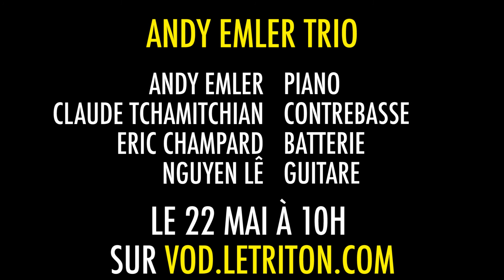Andy Emler Trio invite Nguyen Lê - La VOD du Triton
Ce trio issu du MegaOctet a pour lui l’avantage de la connivence. La maturité et l’assemblage, patiemment élaborés au fil des concerts, donnent ici sa cohérence à une musique hors du temps. On y retrouve l’énergie rock débridée et les thèmes fracassant du Mega, le temps suspendu des solos d’Emler, la nostalgie lumineuse de l’univers de Tchamitchian, la précision classique d’Echampard. Et à chaque instant, cette force olympienne du silence. Un silence qui se glisse entre les notes, précède les attaques et ponctue les phrases. Un silence en or... Ce soir, c’est avec Nguyen Lê, l’un des plus fascinants et hypnotiques post-hendrixiens de la guitare jazz, que le Trio ETE est de retour sur cette scène du Triton qu’il connait si bien, et depuis si longtemps !

Réalisatrice : Suzanne Merle
Cadreurs  : Annabelle Raoult / Théo Carpier
Montage : Théo Carpier
Chef opérateur : Lucas Vivante
Son : Bastien Boissier